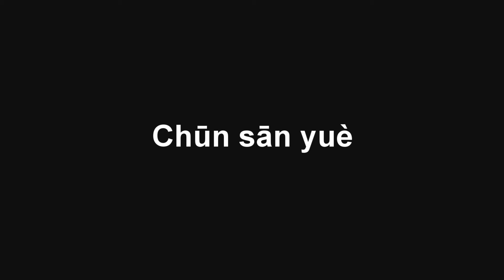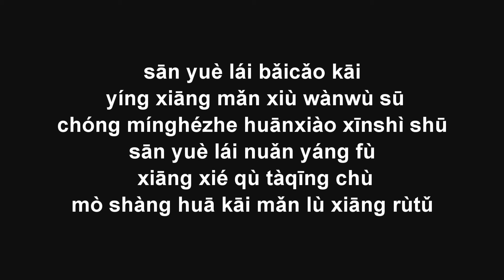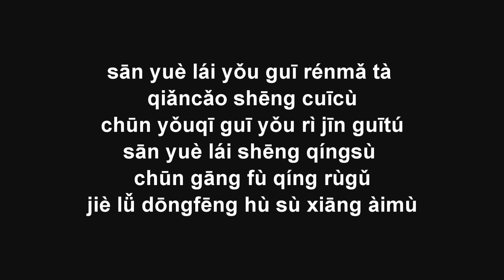Xuan tháng ba - Chūn sān yuè 春三月